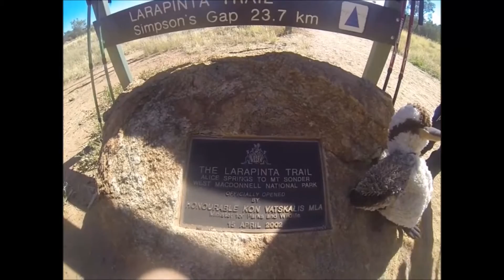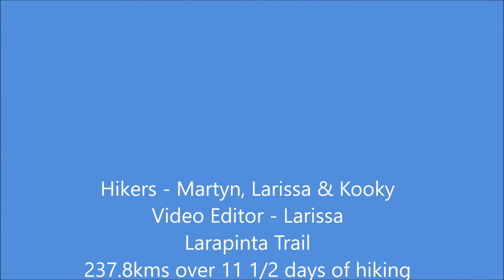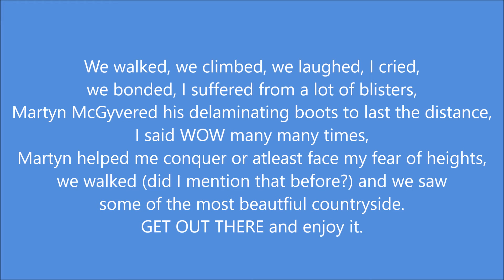Larapinta Trail video day 12 - Last day of our hike